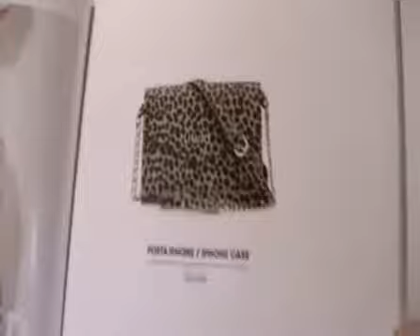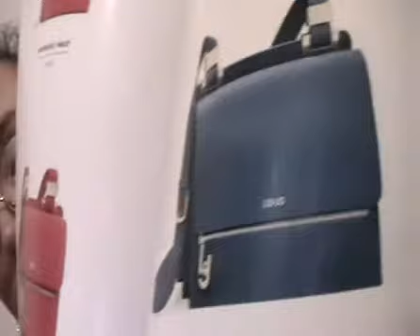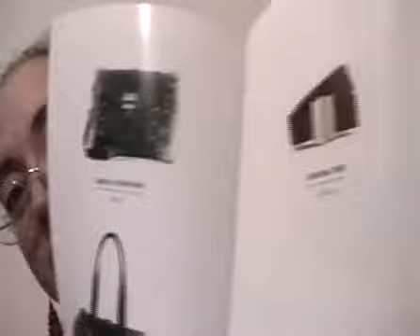liu jo catalogo